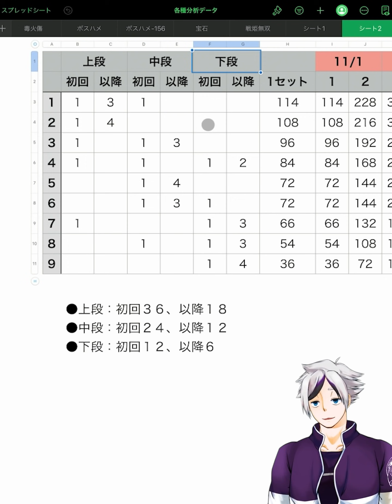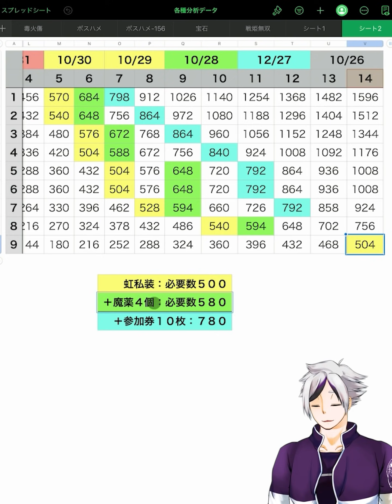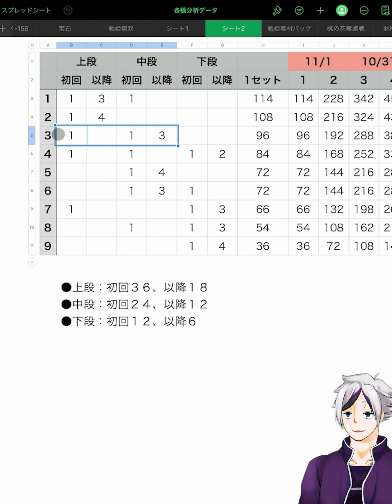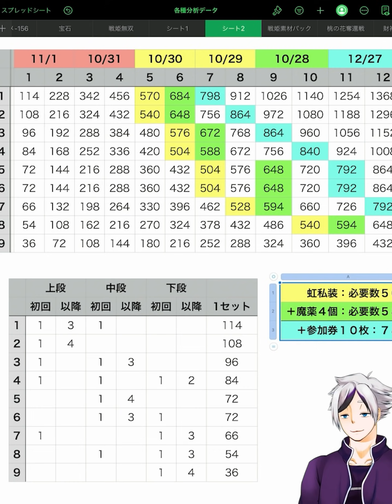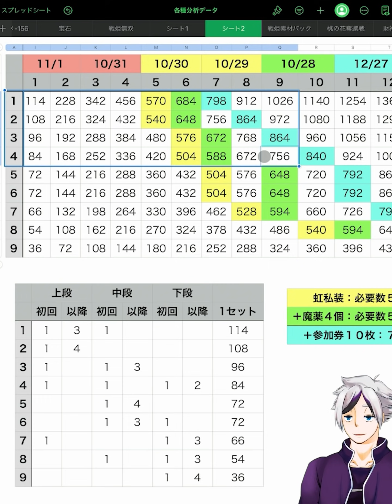【放置少女】調教イベントの基本的な攻略方法。ランゼロ037